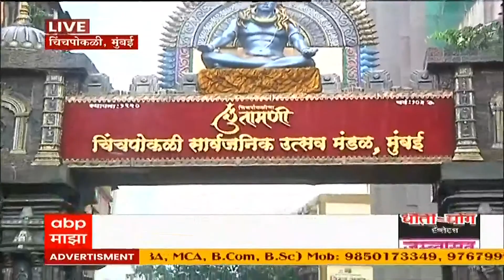Chintamani Ganpati Dadagiri : चिंतामणी गणेशोत्सव मंडळ कार्यकर्त्यांची दादागिरी, गणेश भक्ताला मारहाण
ABP Majha LIVE TV | Maharashtra Cabinet | Shinde vs Thackeray Dasara Melava |  Marathi News 24/7